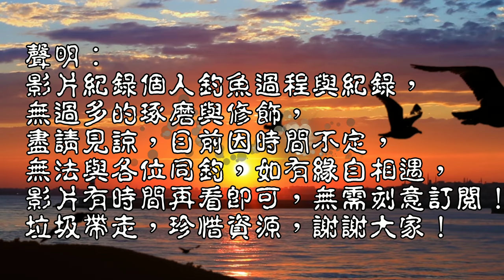水門前魚群大爆走，三隻釣竿都很忙碌，目標魚沒來卻來一群這個，真是母湯！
ㄦ今日魚王休無薪假，於是繼續挑戰目標魚，希望能遇到！